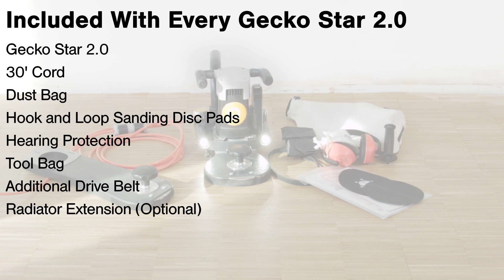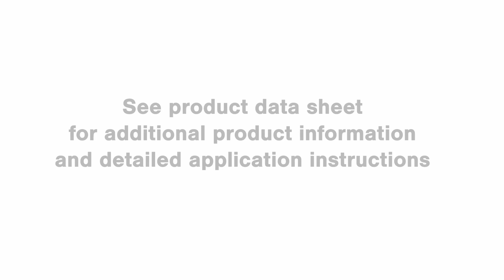Pallmann Gecko Star 2.0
The PALLMANN GECKO STAR 2.0 edger is powerful edger that features tool-free adjustment of wheels to provide the correct sanding pressure for any project.  Dual lights allows for enhanced jobsite visibility, and the low decibel rating motor provides jobsite comfort.